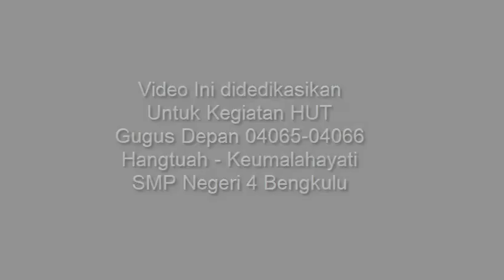VLOG PRAMUKA DHARMAPALA : Kain Besurek Bengkulu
Kain Besurek adalah Kain batik khas Bengkulu.